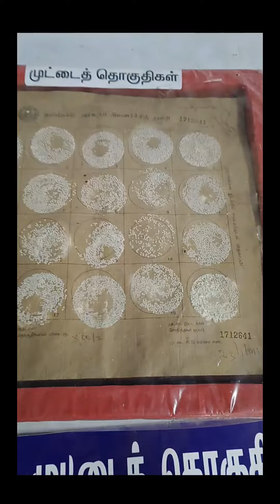silk from cocoon/ silk worm /🐛/ silk production / trade fair clips - Chennai